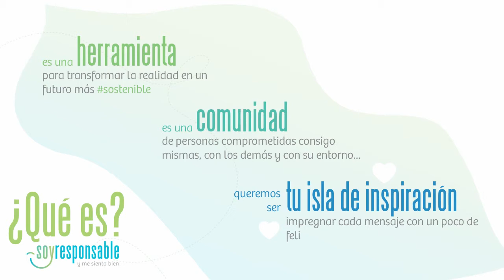Qué es soyresponsable.es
Comunidad de personas comprometidas con sigo mismo, con los demás y con el entorno.